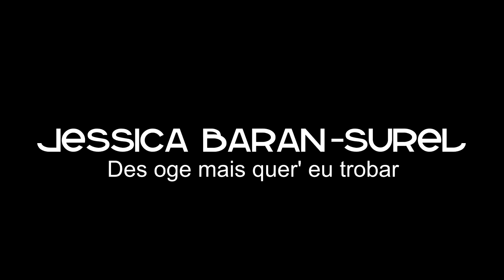mittelalter musik / medieval music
Jessica Baran-Surel: double recorder
Amandine Lesne: viola da gamba
Baptiste Chopin: qanun
Toma Moon percussion, video and music production

middelalderlige musik
medeltida musik
keskiaikaista musiikkia
средневековая музыка
muzik zaman pertengahan
middeleeuwse muziek
srednjovjekovni Glazba
الموسيقى في العصور الوسطى